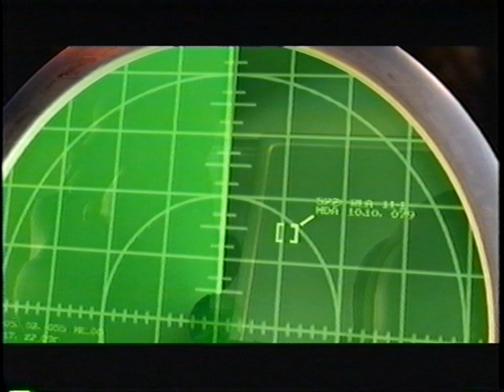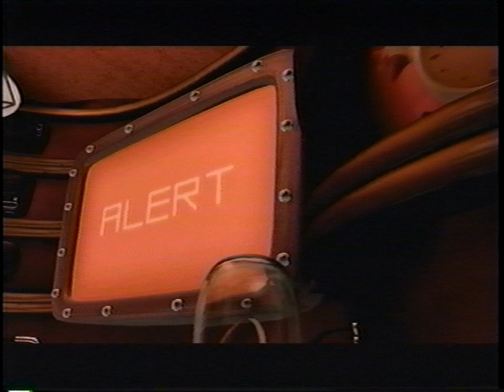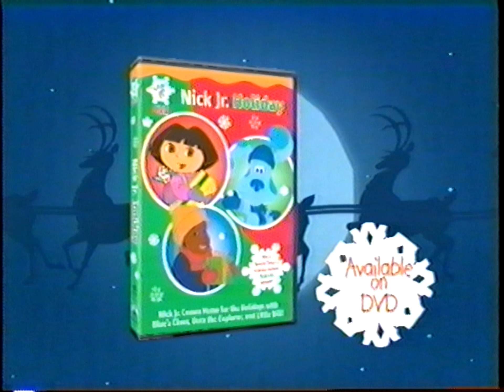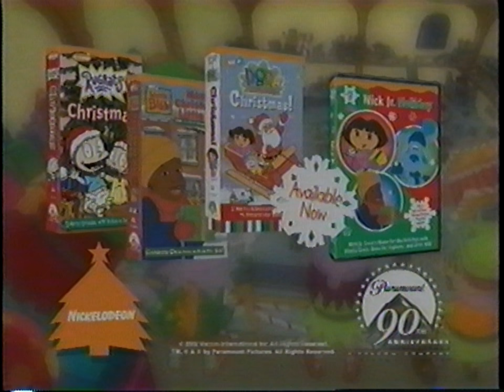Opening to Dora the Explorer - Move to the Music (Canadian VHS; 2002)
Here is the opening to the 2002 VHS release of Dora the Explorer - Move to the Music. This is a Canadian copy.

Here are the contents:
1. "Coming to Videocassette and DVD"
2. Charlotte's Web 2: Wilbur's Great Adventure VHS/DVD teaser promo
3. "Now Available on Videocassette and DVD"
4. Jimmy Neutron: Boy Genius VHS/DVD trailer
5. Nickelodeon / Nick Jr. "Holiday" VHS/DVD promo
6. Peanuts Home Video promo (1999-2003)
7. Feature Presentation bumper (90th Anniversary variant; 2002-03) [Canadian warning screen]
8. Paramount Pictures logo (90th Anniversary variant; 2002-03) [version 1]
9. Nick Jr. "Kids" bumper (2000-04)
10. Nick Jr. Face segment
11. Start of the program (intro cut for copyright reasons)

Distributor: Paramount Home Video [Nick Jr.]
Print date: December 12th, 2002 [re-print]
VHS release date: November 5th, 2002